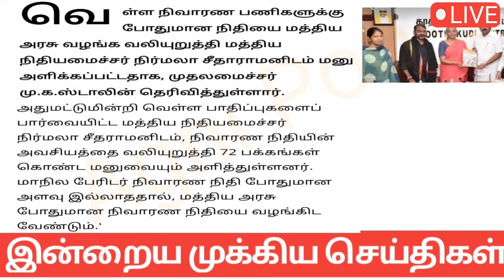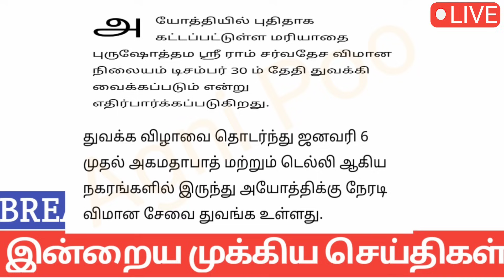காலை 8 மணி செய்திகள் | 27-12-2023 | Morning headlines news |Mukkiya Seithigal | Stalin news today